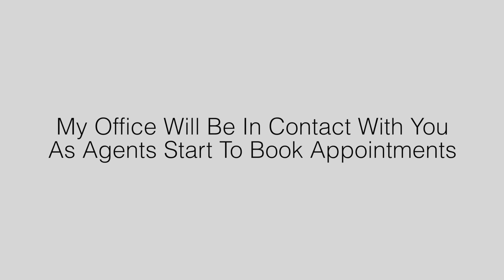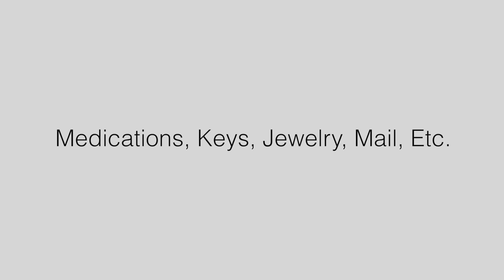We Are Listed!